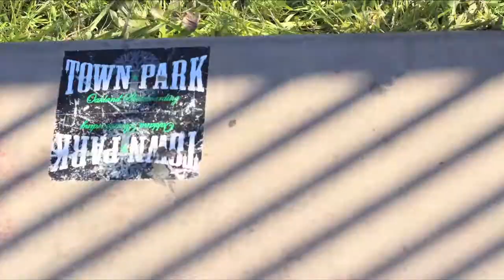first montage of 2013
some skating starring

Brendan Quan
Daniel Tut-hill Ross
Dylan Agajan
Gene Walt
Noah Lemelin
Marc Artieres
Max Thomas
Michael Reyes
Miguel Preciado
Ryan Hensley
Ted Lee
Tyler williams